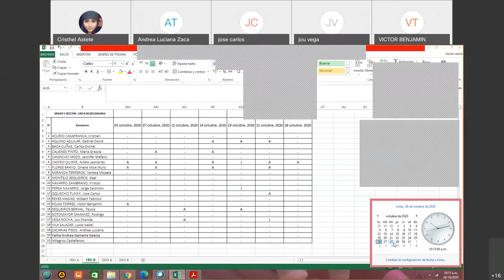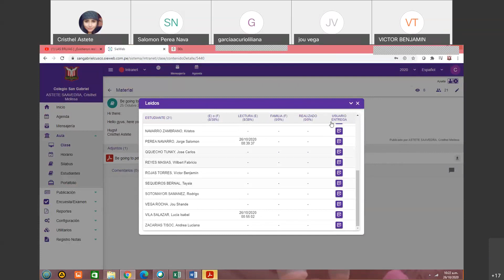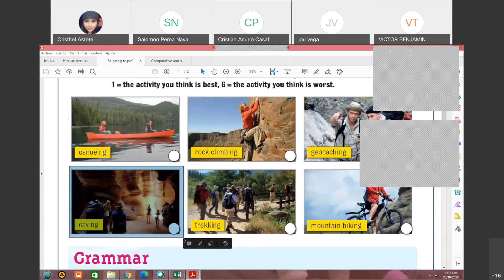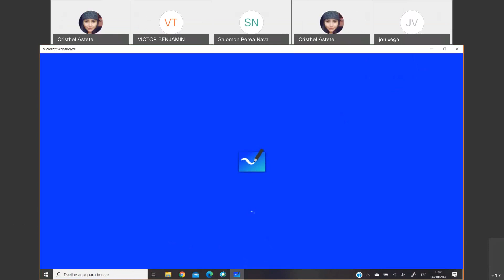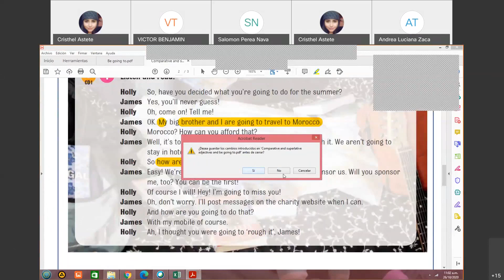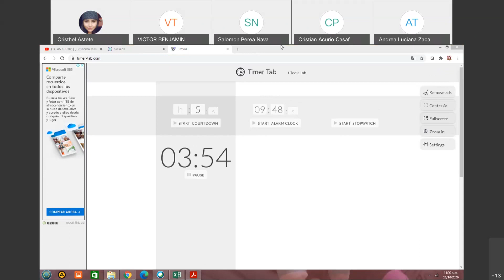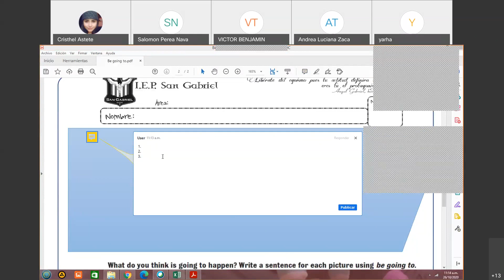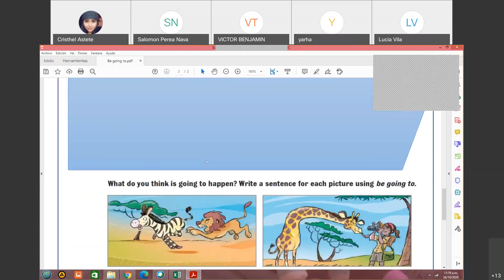Gab Cristhel Astete / 2° A y B / Inglés / Be going to / 26 de octubre